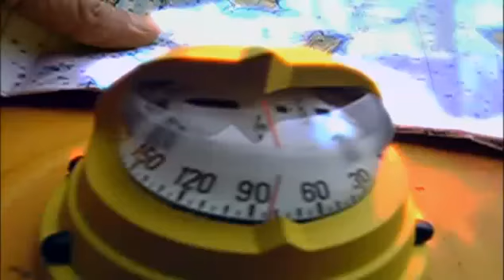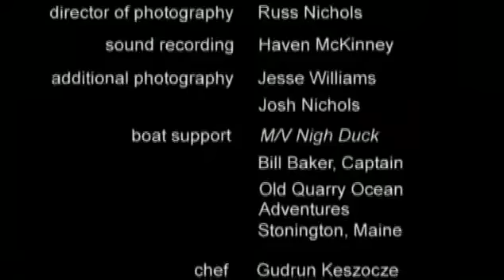VIDEO (00:10:49) Decide to Return: Avoiding Mistakes on the Water (024)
In this informational and anecdotal video the American Canoe Association demonstrates sea kayak safety gear, technique, rescue, and planning. The video will take you through a trip during which two paddlers make several common mistakes, shows potential consequences, and how to avoid making the mistakes.